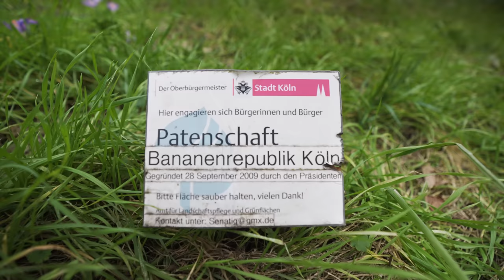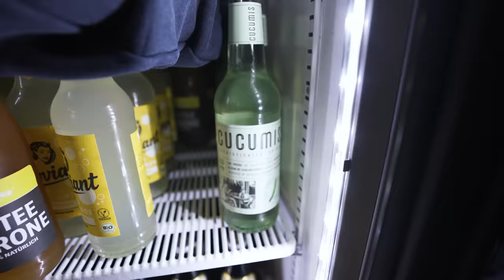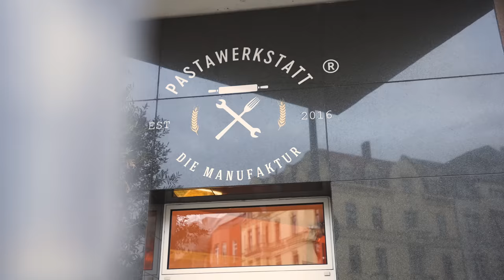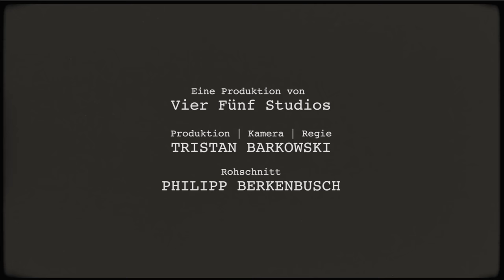Enttäuschung: Der angeblich BESTE BURGER in Köln 🍔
2. Kamera / Rohschnitt: Philipp Berkenbusch